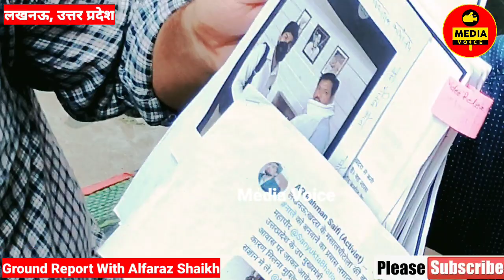कौन बनेगा मुख्यमंत्री? Opinion poll 2022। Lucknow। Khadra Public Opinion।Up Vidhan Sabha Chunav।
akhilesh yadav। mayawati। cm yogi। chunav 2022। up vidhan sabha। Uttar Pradesh Chunav। Akhilesh Yadav। Live Vidhan Sabha Election। Opinion polls Up Vidhan Sabha। Public opinion poll। up chunav। समाजवादी पार्टी। अखिलेश यादव up विधानसभा चुनाव। जनता का मूल्य की विधानसभा चुनाव। जनता का मूड। अखिलेश यादव सरकार। योगी सरकार। सीएम yogi। Cm yogi। Kejriwal। यूपी में केजरीवाल। यूपी में अखिलेश यादव। यूपी में होगी आदित्यनाथ सरकार। विधान सभा चुनाव। lucknow vidhan sabha। lucknow mla। lko mla। samajwadi party। bjp। उत्तर प्रदेश में किसकी बनेगी सरकार। सीएम योगी के कार्यकाल से खुश है जनता या नहीं। उत्तर प्रदेश का अगला मुख्यमंत्री कौन होना चाहिए। आम आदमी पार्टी उत्तर प्रदेश। a i m i m Uttar Pradesh। ऑल इंडिया मजलिस ए इत्तेहादुल मुस्लिमीन। असदुद्दीन ओवैसी इन यूपी। सपा का गठबंधन। उत्तर प्रदेश में हुआ गठबंधन। यूपी विधानसभा किसान। किसान क्या चाहता है यूपी का। किसान ने बनाया मन किसे जिताने का। अखिलेश यादव मायावती सीएम योगी आदित्यनाथ नरेंद्र मोदी अमित शाह उत्तर प्रदेश विधानसभा चुनाव उत्तर प्रदेश 2022 चुनाव पब्लिक ओपिनियन ओपिनियन पोल। opinion poll up election 2022। opinion poll Vidhan sabha election। public opinion। ground report up Vidhan sabha election। media voice reporting Vidhan sabha election। media voice AlFaraz Sheikh। जनता का मूड विधान सभा इलेक्शन। जनता क्या चाहती है। कौन होगा उत्तर प्रदेश का अगला मुख्यमंत्री। विधानसभा चुनाव। असमोली विधानसभा चुनाव। केजरीवाल सरकार उत्तर प्रदेश। यूपी में किसकी बनेगी सरकार। यूपी विधान सभा चुनाव 2022। public opinion 2022। Janta ka mood। Janta ke sawal jawab। Media Voice। Alfaraz Shaikh। Alfaraz Shaikh Reporter। Alfaraz shiakh ground Report। Media Voice Reporting vidhan sabha Chunav। Bangal chunav Up Chunav। Akhilesh Yadav। Mayawati। Poonam Pandit। Jayant Chaudhary। kisan Andolan। 2022 Chunav। Akhilesh Bhaiya। Kejriwal। Yogi Adityanath। Bjp। Kaun Banega Mukhyamantri। Uttar Pradesh ka mukhyamantri kaun। हल्ला बोल।  समाजवादी पार्टी को अपनाया। संभल में सपा विधायक इकबाल महमूद। कौन बनेगा मुख्यमंत्री। 2022 UP CM। next CM in UP। सीएम केजरीवाल। यूपी में आम आदमी पार्टी की एंट्री। यूपी में कौन बनेगा मुख्यमंत्री। public opinion poll 2022। up public opinion poll। opinion poll in Sambhal। up election 2022। up election in Sambhal। यूपी इलेक्शन। जनता का मूड। 2022 चुनाव को लेकर क्या है जनता का मूड।  जनता का मूड। public opinion। public opinion up election 2022। Sarai tareen handicraft business।  Ground Report। Ground zero। Media Voice alfaraz Shaikh। भक्तों की बैंड बजा दी। jab camera Par ek yuva ne andh bhakton ki class lagaye। Rampur Vidhan sabha। Rampur opinion poll। Rampur Uttar Pradesh Chunav।rampur news। Rampur opinion poll। azam khan Rampur। azam khan। Lucknow। lucknow news। lucknow opinion poll। lucknow shamshaan। lucknow opinion poll 2022। lucknow ghanta Ghar। lucknow news azam khan। Azam Khan opinion poll। Owaisi lucknow। Akhilesh Yadav in Lucknow। Public opinion Lucknow। lucknow ki janta ka mood। lucknow public survey। public survey in Lucknow up election। Lucknow Mayawati voters। लखनऊ मायावती ओपिनियन पोल। dalit voters। 2022 में दलितों का क्या है मूड। viral Amma। lucknow amma। Amma viral। Media Voice amma। zubaida। amma paan chabake। slum area। slum area lucknow। lucknow slum area opinion poll। opinion poll slum area। slum area near by cm awas। cm awas opinion poll slum area। slum area government scem। slum area need government scem। slum area in up। Uttar Pradesh slum area। opinion poll Vidhan sabha Lucknow।